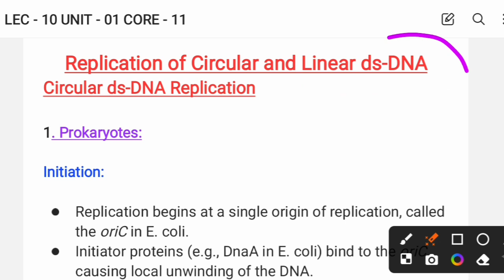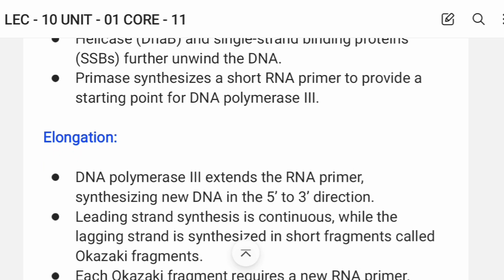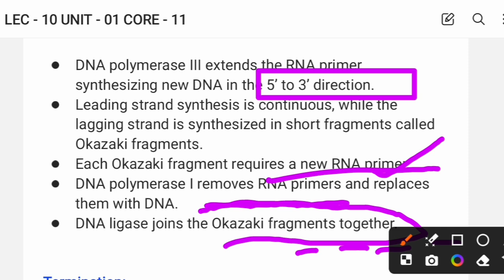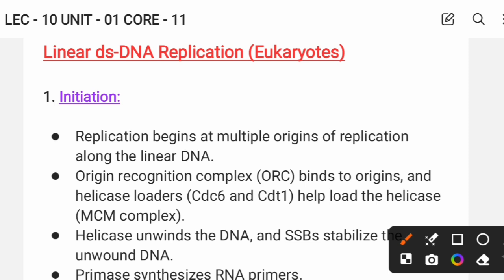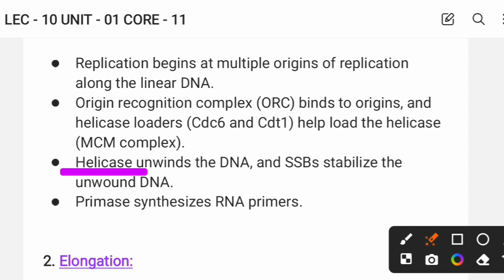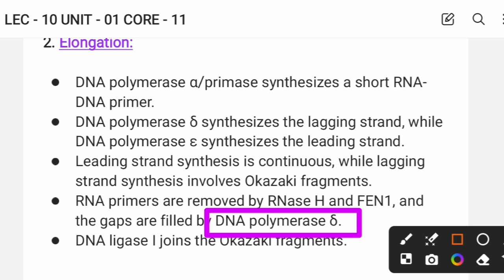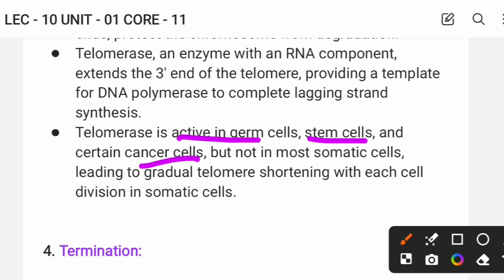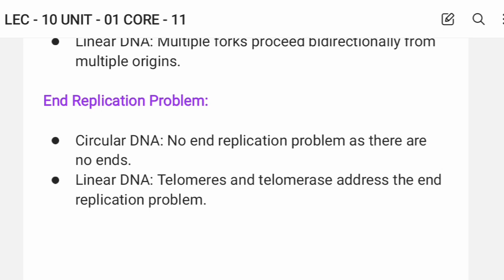Replication of Circular and Linear ds-DNA || LEC - 10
Hope you don't have any doubt about the concepts regarding to this lecture if you have any doubt then do let me know in the comment box and don't forget to subscribe to our channel BEM ODIA